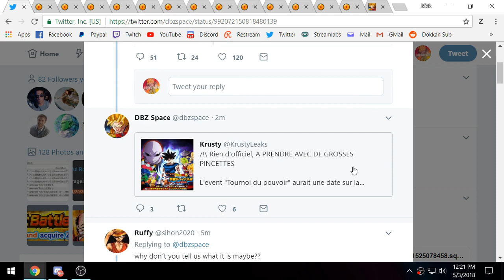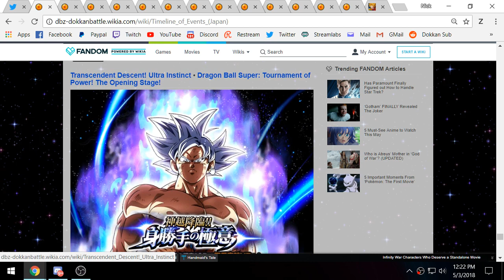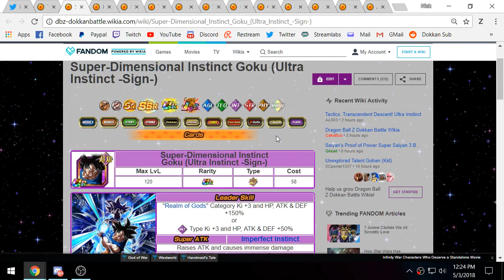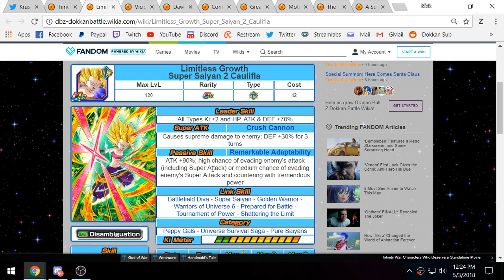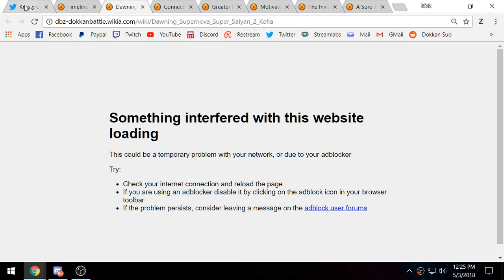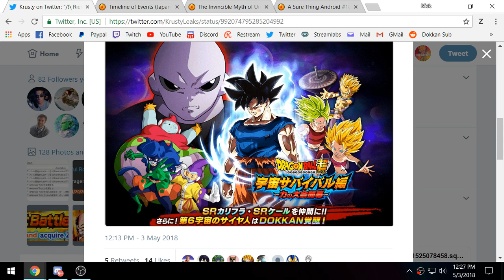BREAKING NEWS! ULTRA INSTINCT GOKU'S DOKKAN AWAKENING COMING TO GLOBAL! (DBZ: Dokkan Battle)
Video Title: BREAKING NEWS! ULTRA INSTINCT GOKU'S DOKKAN AWAKENING COMING TO GLOBAL! (DBZ: Dokkan Battle)